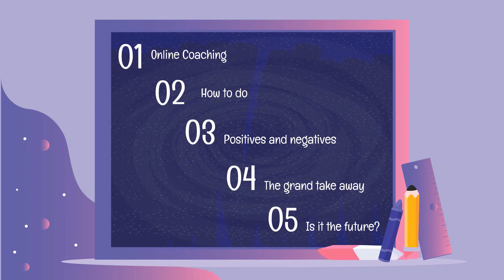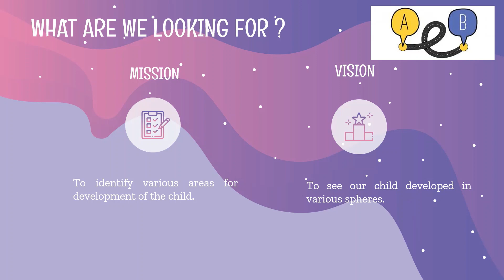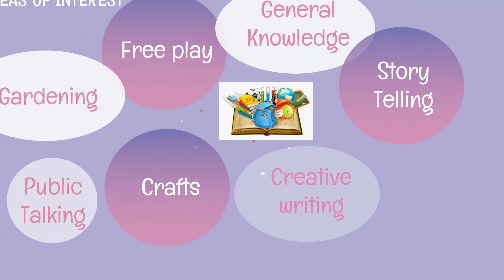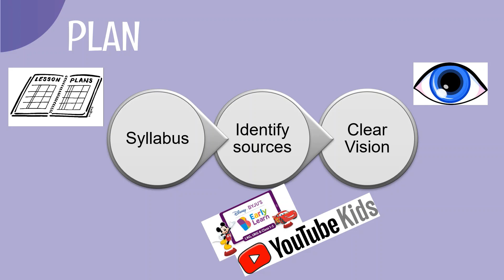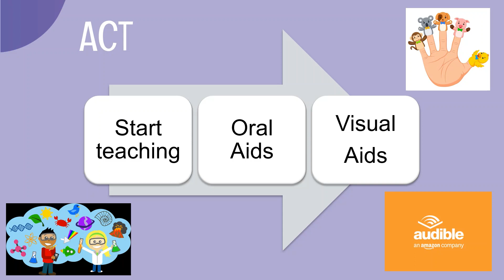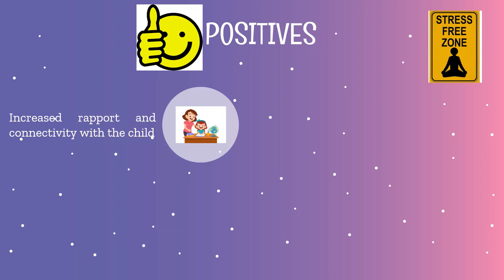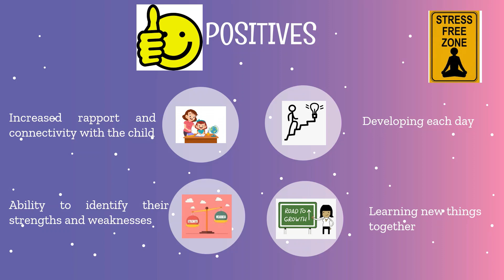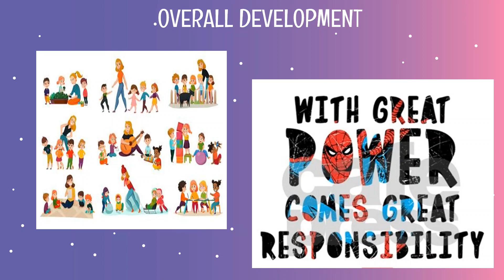Stress-free online teaching, tips and tricks | Are Online classes the future?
Online classes have always been a cause of worry for everyone, presenting here some tips and tricks to make it easy. The following topics will be covered in this video
1. Online coaching to do or to not to
2. How to do
3. Positives negatives
4. Take away
5. Road ahead